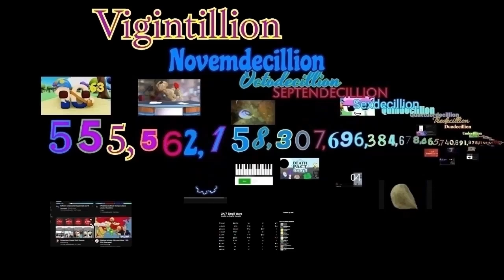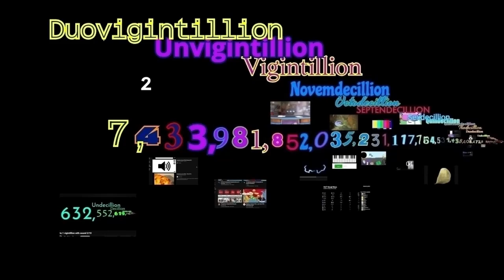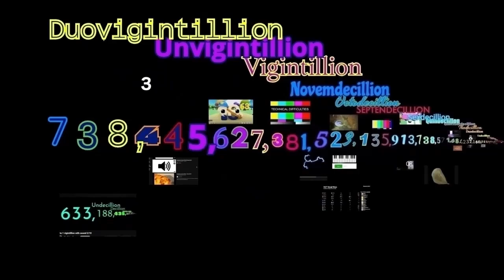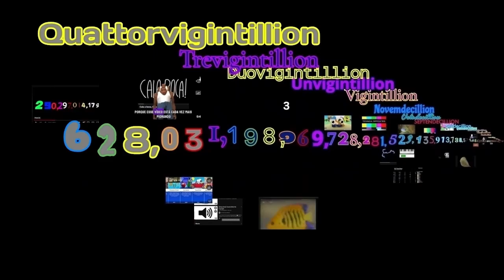Numbers 1 To 1 Sexvigintillion With Sounds!!!!!!!!!!!!!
Next: Untrigintillon